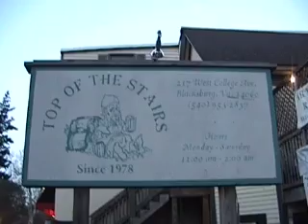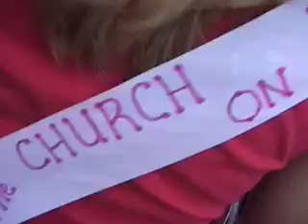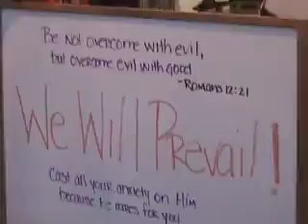Carbon Leaf - What About Everything?, SudFlood, VA Tech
Carbon Leaf performing What about Everything and then end of Mary Mac at SudFlood in Blacksburg, VA on April 28, 2007